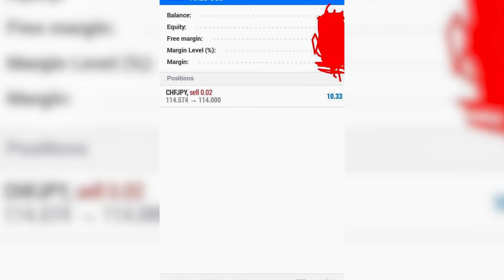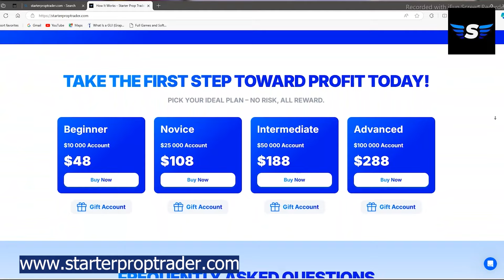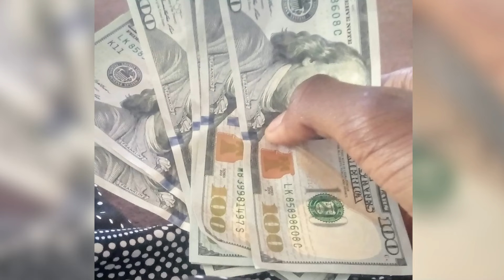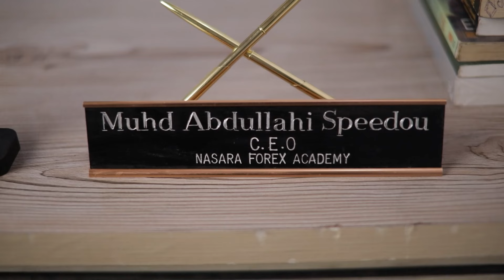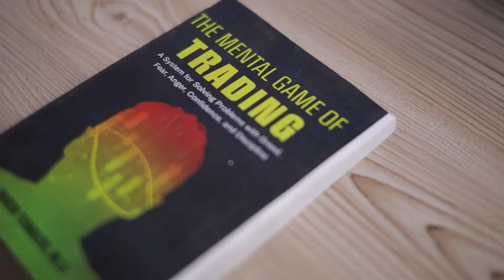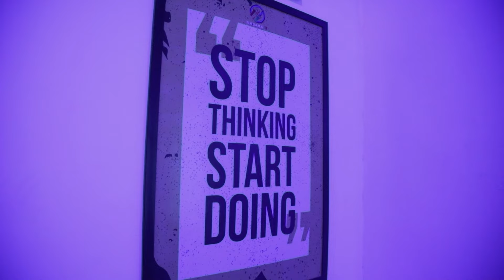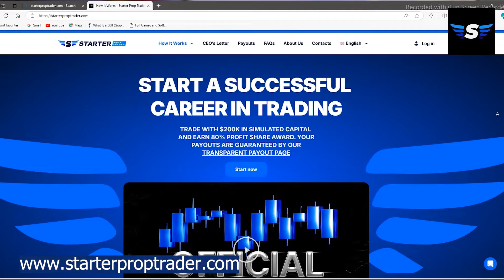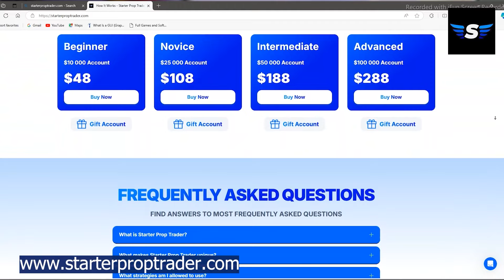Becoming a successful Forex trader as a student | Episode 11 with Aliyu Haidar agefx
This is Speedou Podcast Episode 11. Joining me is AgeFX, a profitable prop firm trader who has overcome numerous adversities, from being a student to becoming an orphan, to reach the pinnacle of success as a profitable Forex trader. He shares his inspiring journey and valuable lessons that you'll surely enjoy.